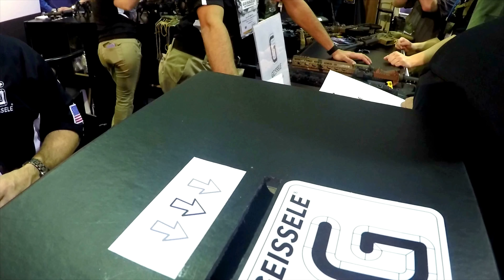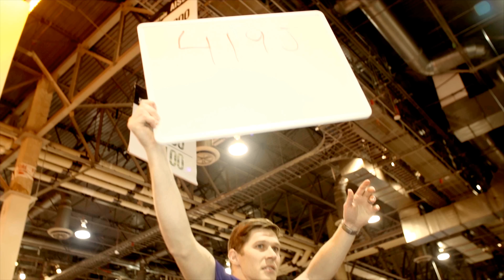SHOT Show 2016 - Geissele Automatics Raffle Booth - Day One - Afternoon Winners